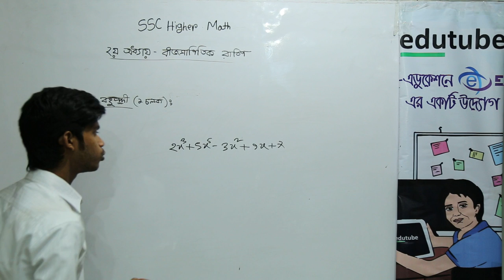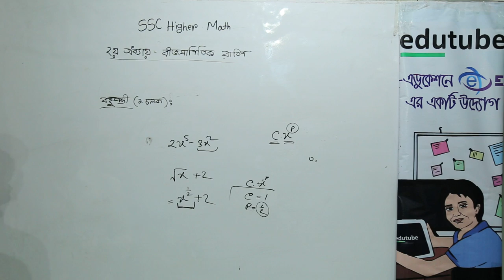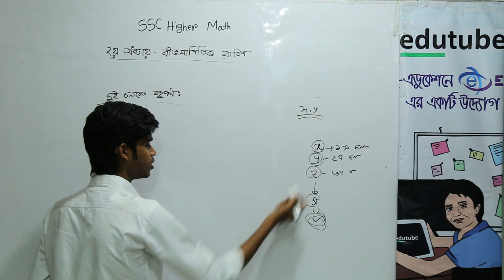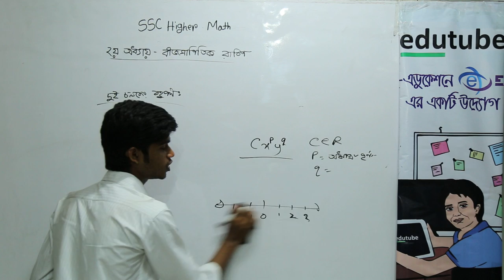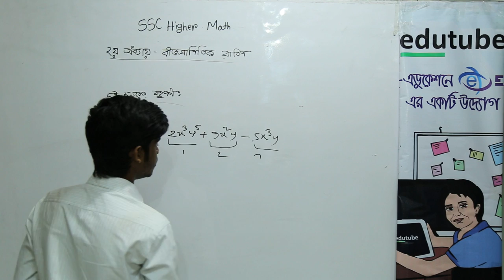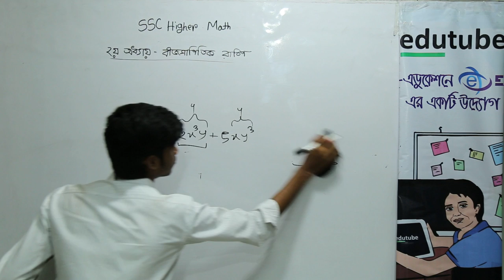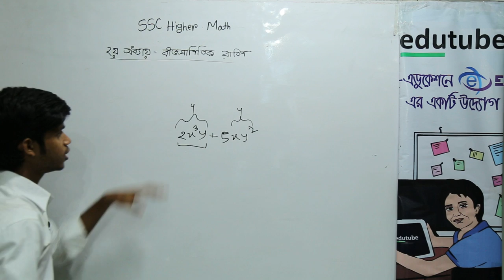SSC Higher Math, Chapter 02, বহুপদী ও বহুপদী ফাংশন